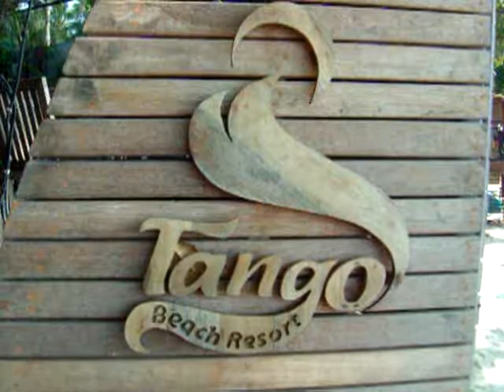Tango Beach Resort Ko Samui Thailand wake up First Morning after arrival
this is my first morning in Thailand after resting from a jet lagged 18hour trip from New York...than changing flights in Tokyo Japan,then from Tokyo to Bankok, then from Bankok to Surat Thani.  It WAS TOTALLY WORTH IT w ALL THE DIVING FUN and Lot's of other activities that i had.  I had the BEST TIME OF MY LIFE!